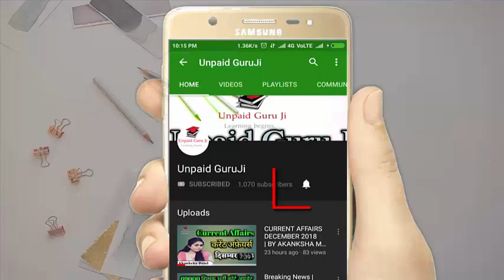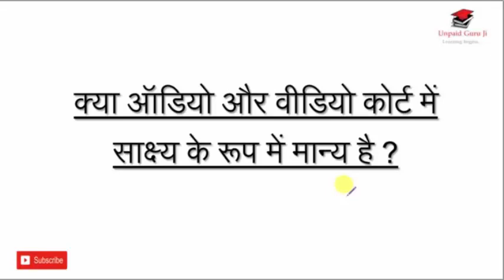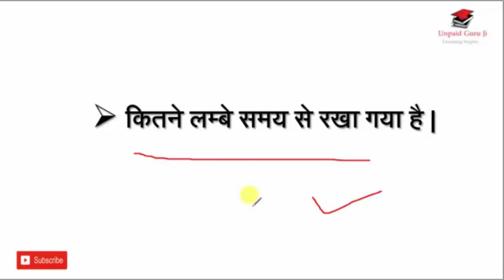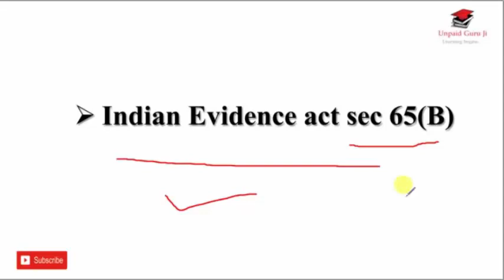कोर्ट में ऑडियो/वीडियो रिकॉर्डिंग सबूत के लिये चलेगी या नहीं ? Audi Video Evidence Admissibility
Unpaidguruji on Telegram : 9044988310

Team Unpaid Guru Ji
Mr. Ankit Niranjan  (MCA )
Miss. Akanksha Patel  (LLB)